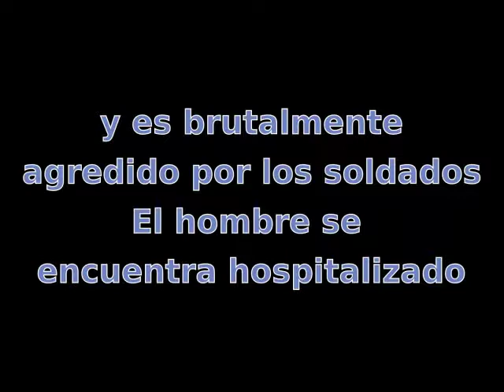🔴 Israel continúa demoliendo las casas de los palestinos - Un anciano hospitalizado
Israel continúa demoliendo las casas de los palestinos y dejándolos sin hogar.  Un palestino de 70 años intenta impedir la demolición de su hogar y es atacado por los soldados.  El hombre fue hospitalizado.